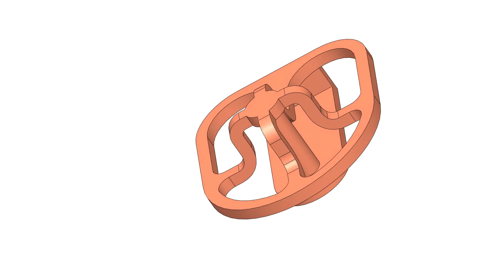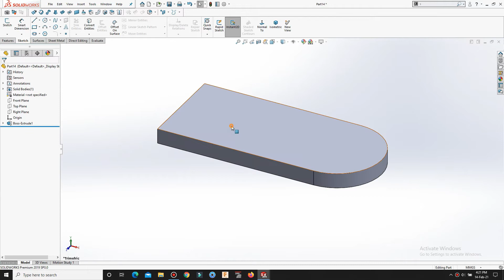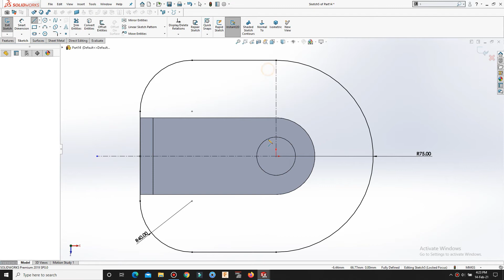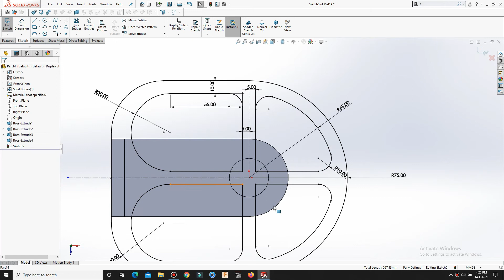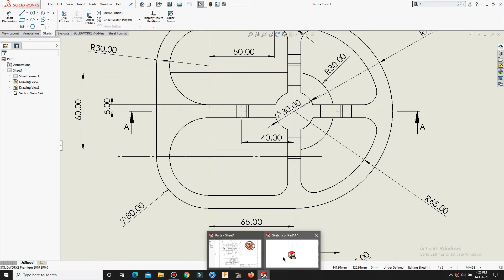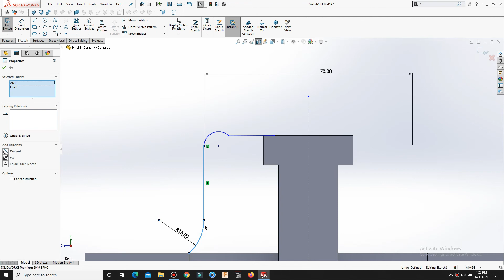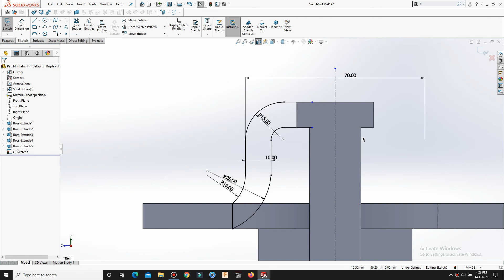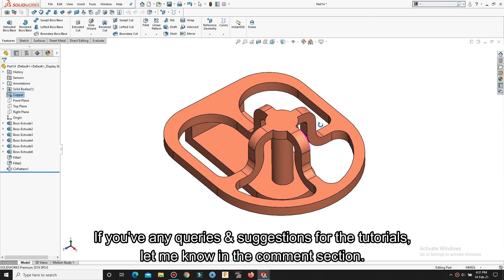#1,Design Models With Getting Tips -Beginners Tutorial Solidworks.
Hey Designers,
    Hope you doing well in your work.

A great start towards the advanced surfacing & becoming a pro in solidworks.